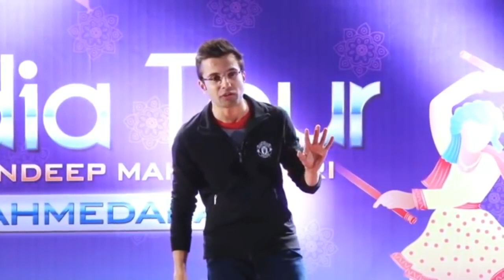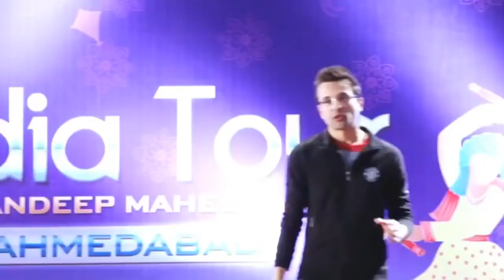HOW TO CONTROL ANGER || BY SANDEEP MAHESHWARI || MOTIVATIONAL VIDEO || HINDI